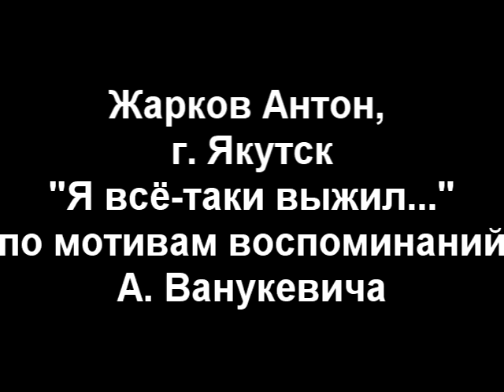28 Жарков Антон г Якутск Я всё таки выжил